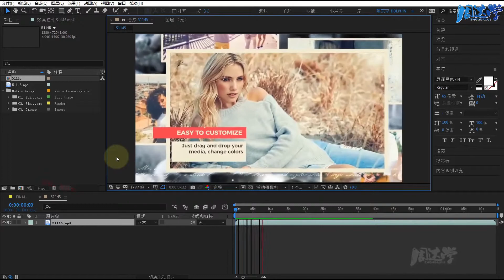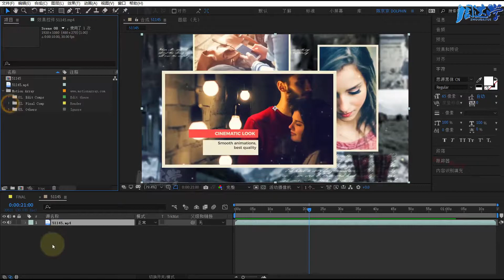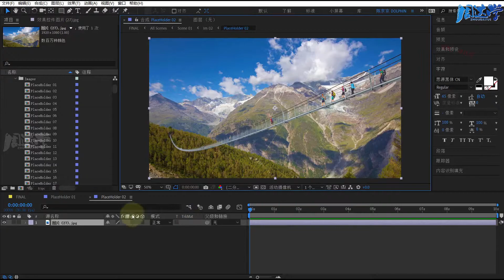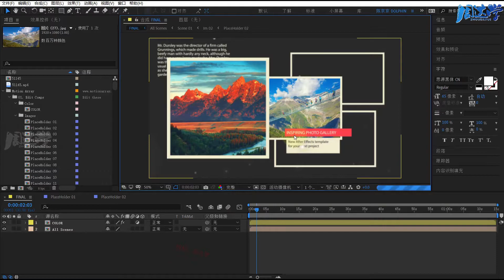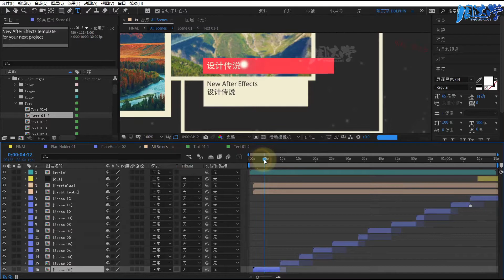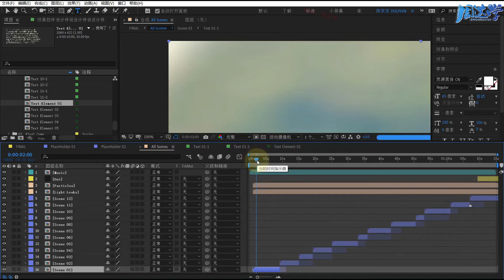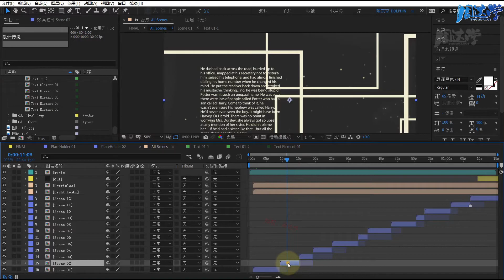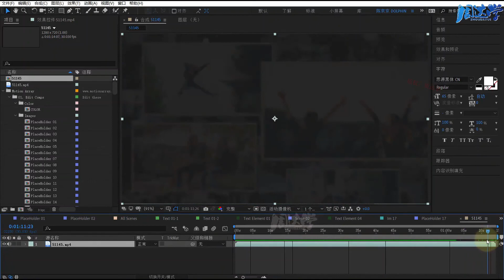5.15.相册模板-创意多图片相册空间切换展示 | Adobe After Effects 2020教程